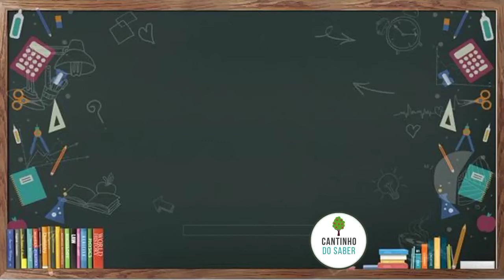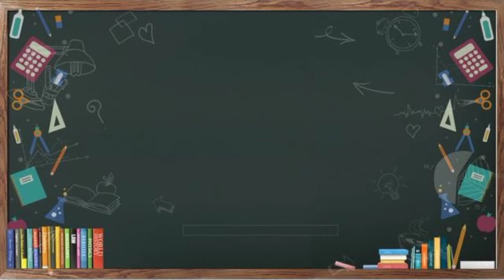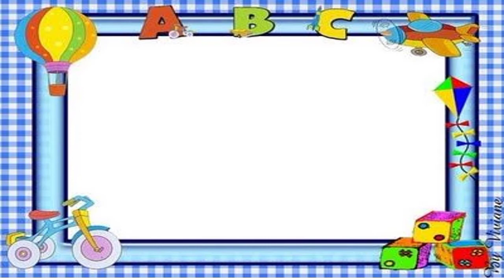Background animado para volta as aulas de 2021 - Fundo animado com música sem direitos autorais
*QUER ATIVIDADES PARA VOLTA AS AULAS? E CONFIRA O MATERIAL!*

Escolha entre 20 modelos de fundos / background animados para volta as aulas de 2021 com música de fundo sem direitos autorais, pode utilizar como quiser!

Background animado para utilizar nas aulas online e apresentações presenciais.

0:00 - Inscreva-se :)
0:10 - Background animado para volta as aulas de 2021 - Fundo animado com música sem direitos autorais